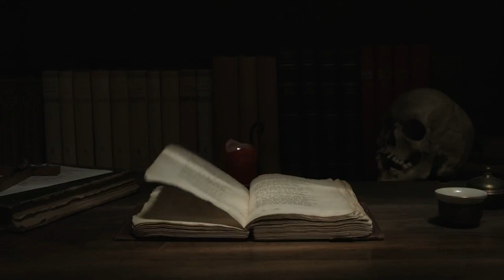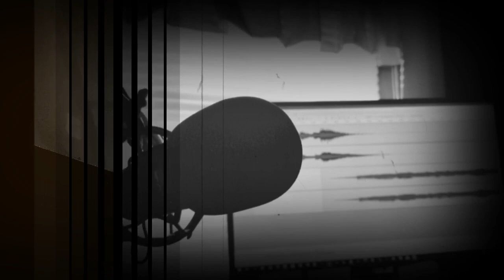PEMOTRETAN PERNIKAHAN GHAIB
bberapa waktu lalu sempat berita fotografer yg dapat job pemotretan nikahan, tapi alamat yg didatangi gak jelas, dan saat ketemu justru ke arah kuburan/rumah kosong. Kejadian ini hampir mirip dengan yang terjadi di DaerahJawa timur, wilayah Kabupaten Blitar sisi barat.